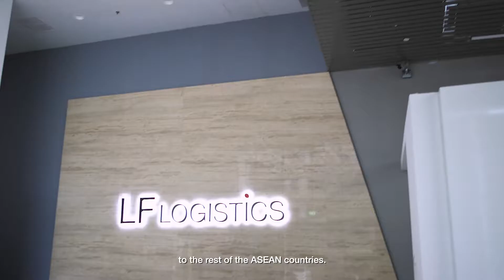Canon Therefore™ Document Management Solution: Ferrero Asia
Digitisation doesn’t have to be daunting with the right partner and tools. Let Mr Au Yang Sian, Supply Chain Director of Ferrero Asia, explain how Canon’s Therefore™ Document Management Solution has changed their business process for the better.